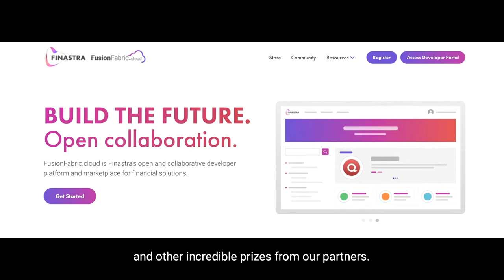Hack to the Future 2020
Be a part of what we hope will be the most impactful fintech hackathon ever, with HackToTheFuture 2020! Build your app with Finastra APIs to accelerate transformation, because we're HackingForGood! Join a global open innovation community — hacking around the clock, around the world!